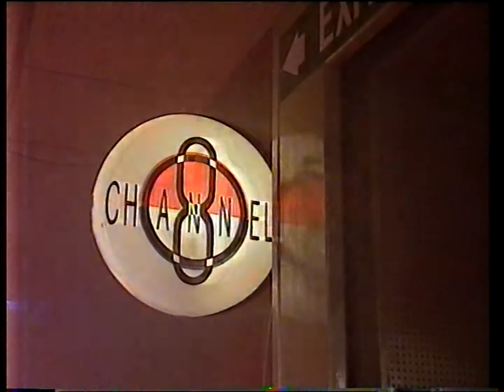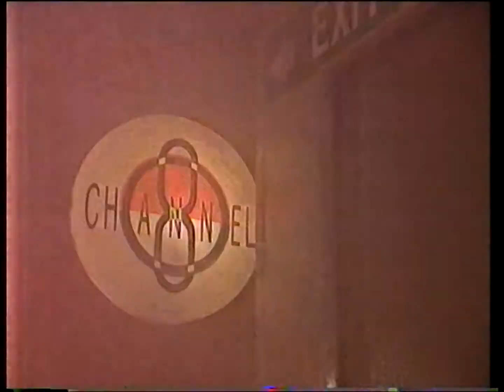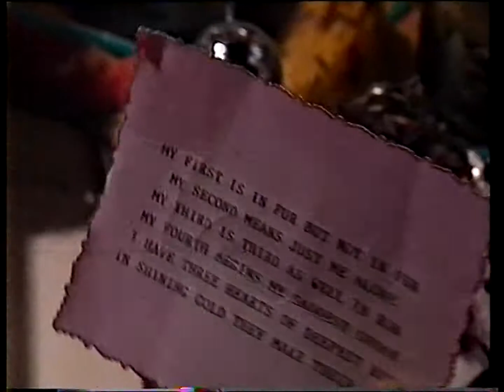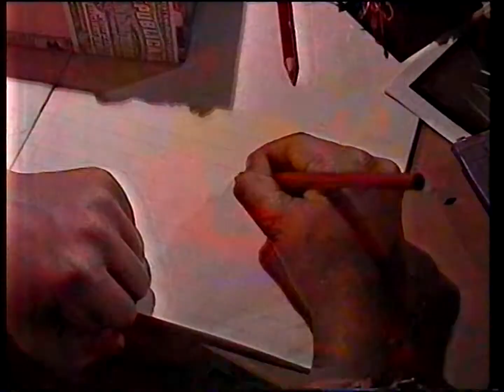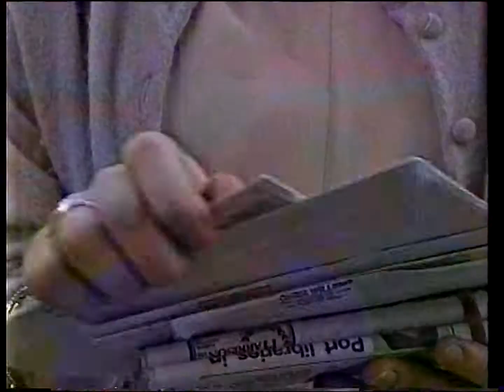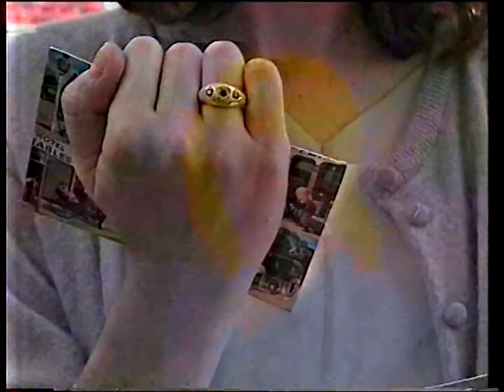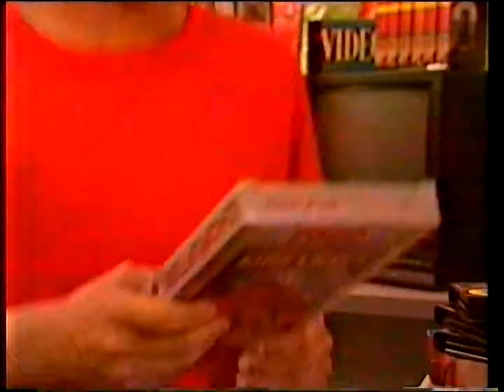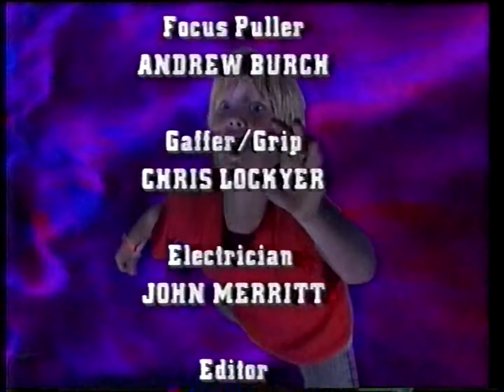Finders Keepers - Ep. 4 - The Visitor | 50p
An extremely rare series produced by the Australian Broadcasting Corporation (ABC) in 1991. Based on the book of the same name, Finders Keepers tells the story of Patrick, a boy who travels through a TV screen in a shopping centre to another dimension to play a rather strange game show.

With thanks to Jackie Kerin for sending me this off-air recording for my collection, which I have digitised and cleaned up - I believe this is the highest quality version of Finders Keepers you will find online!